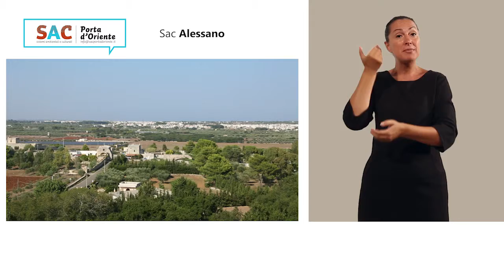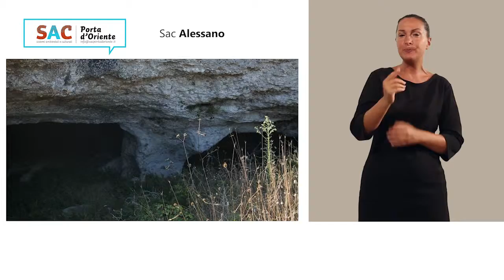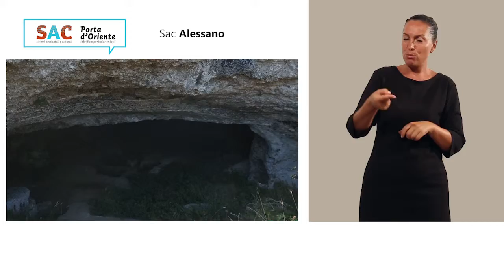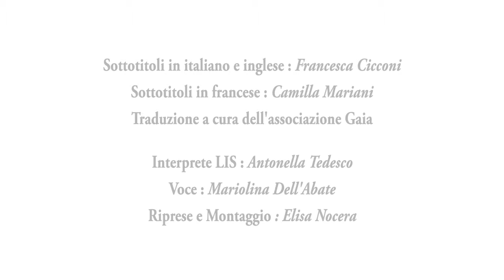Alessano - SAC Porta d'Oriente